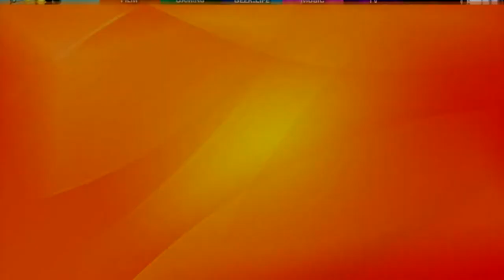[Trailer] "Pitch Perfect 3" (Dir. Trish Sie)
The Bellas are back pitches!